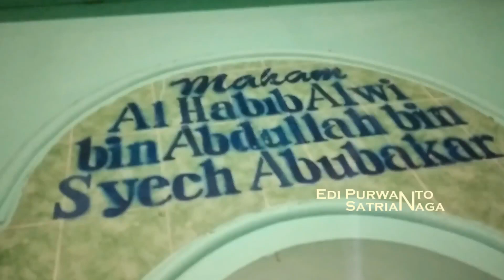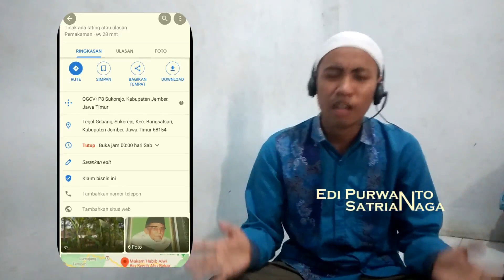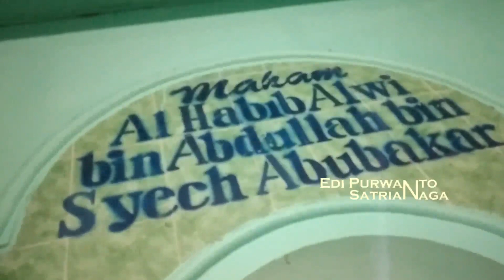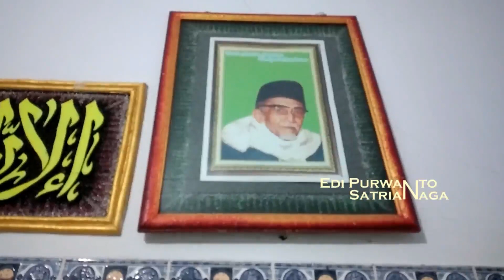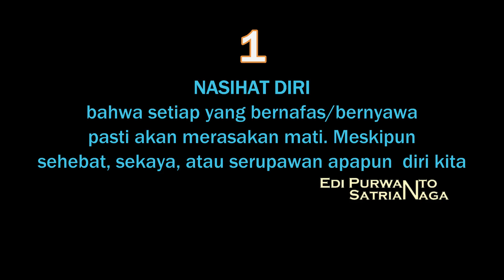Telusuri Makam Habib Yang Jarang diketahui di Jember ||| Edi Purwanto SatriaNaga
di Kecamatan Bangsal terdapat makam habib yang masih jarang diketahui